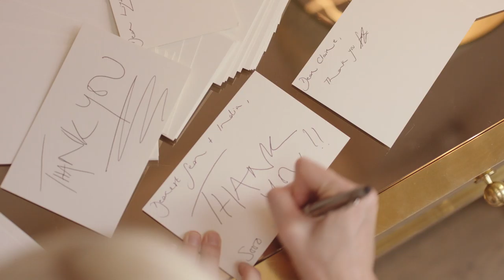Jo Malone Being British | bluemercury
Fill your life with scent.